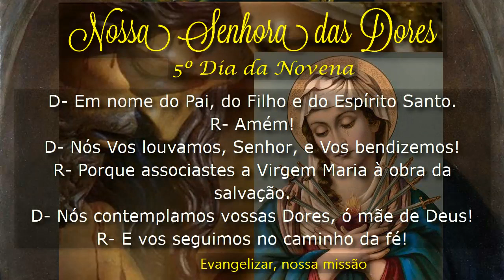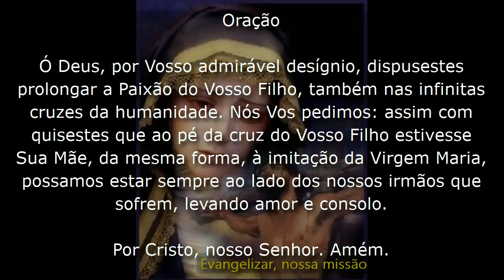🙏🌹🙏 Novena: NOSSA SENHORA DAS DORES | Quinto Dia | Evangelizar, nossa missão🙏🌹🙏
Novena

Introdução

D- Em nome do Pai, do Filho e do Espírito Santo.
R- Amém!
D- Nós Vos louvamos, Senhor, e Vos bendizemos!
R- Porque associastes a Virgem Maria à obra da salvação.
D- Nós contemplamos vossas Dores, ó mãe de Deus!
R- E vos seguimos no caminho da fé!

Primeira Dor – Profecia de Simeão

Simeão os abençoou e disse a Maria: “Eis que esse menino está destinado a ser ocasião de queda e elevação de muitos em Israel e sinal de contradição. Quanto a ti, uma espada te transpassará a alma” (Lc 2,34-35).
1 Pai-Nosso; 7 Ave-Marias

Segunda Dor – Fuga para o Egito

O anjo do Senhor apareceu em sonho a José e lhe disse: “Levanta, toma o menino e a mãe, foge para o Egito e fica lá até que te avise. Herodes vai procurar o menino para matá-lo. Levantando-se, José tomou o menino e a mãe, e partiu para o Egito” (Mt 2,13-14).
1 Pai-Nosso; 7 Ave-Marias

Terceira Dor – Maria procura Jesus em Jerusalém

“Acabados os dias da festa da Páscoa, quando voltaram, o menino Jesus ficou em Jerusalém, sem que os pais o percebessem. Pensando que estivesse na caravana, andaram o caminho de um dia e o procuraram entre parentes e conhecidos. E, não o achando, voltaram a Jerusalém à procura dele” (Lc 2,43b-45).
1 Pai-Nosso; 7 Ave-Marias

Quarta Dor – Jesus encontra a Sua Mãe no caminho do Calvário

“Ao conduzir Jesus, lançaram mão de um certo Simão de Cirene, que vinha do campo, e o encarregaram de levar a cruz atrás de Jesus. Seguia-o grande multidão de povo e de mulheres que batiam no peito e o lamentavam” (Lc 23,26-27).
1 Pai-Nosso; 7 Ave-Marias

Quinta Dor – Maria ao pé da Cruz de Jesus

“Junto à cruz de Jesus estavam de pé sua Mãe, a irmã de sua Mãe, Maria de Cléofas, e Maria Madalena. Vendo a Mãe e, perto dela, o discípulo a quem amava, disse Jesus para a mãe: Mulher, eis aí o teu filho! Depois disse para o discípulo: Eis aí a tua Mãe!” (Jo 19,15-27a).
1 Pai-Nosso; 7 Ave-Marias

Sexta Dor – Maria recebe Jesus descido da cruz

“Chegada a tarde, porque era o dia da Preparação, isto é, a véspera de sábado, veio José de Arimateia, entrou decidido na casa de Pilatos e pediu o corpo de Jesus. Pilatos, então, deu o cadáver a José, que retirou o corpo da cruz” (Mc 15,42).
1 Pai-Nosso; 7 Ave-Marias

Sétima Dor – Maria deposita Jesus no Sepulcro

“Os discípulos tiraram o corpo de Jesus e envolveram em faixas de linho com aromas, conforme é o costume de sepultar dos judeus. Havia perto do local, onde fora crucificado, um jardim, e no jardim um sepulcro novo onde ninguém ainda fora depositado. Foi ali que puseram Jesus” (Jo 19,40-42a).
1 Pai-Nosso; 7 Ave-Marias

Oração

Ó Deus, por Vosso admirável desígnio, dispusestes prolongar a Paixão do Vosso Filho, também nas infinitas cruzes da humanidade. Nós Vos pedimos: assim com quisestes que ao pé da cruz do Vosso Filho estivesse Sua Mãe, da mesma forma, à imitação da Virgem Maria, possamos estar sempre ao lado dos nossos irmãos que sofrem, levando amor e consolo.

Por Cristo, nosso Senhor. Amém.

O Projeto Evangelizar, nossa missão é uma página da Igreja Católica Apostólica Romana, voltada para evangelização, mostrando a beleza de nossa igreja, com informações, mensagens e orações. Sejam bem-vindos à família "Evangelizar, nossa missão"
Projeto de Evangelização que tem por finalidade mostrar a beleza de nossa Igreja, com informações, mensagens, orações, meditação diária do evangelho do dia, etc